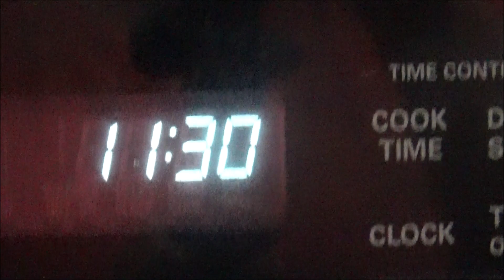After Dark Clean With Me Motivation 2020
Hi everyone, thanks so much for visiting my channel I hope you enjoy my video content.